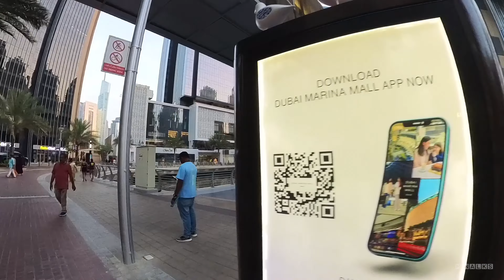Dubai Marina Walk 🇦🇪 | 4K | Beautiful Sunset Walking Tour | Pier7 | JBR Jumeirah Beach Residence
🌇 Experience the magic of Dubai Marina as the sun sets and the cityscape ignites in a symphony of colors! Join us on a captivating sunset walk through Dubai's iconic Marina, where modernity meets natural beauty. 🌇

In this video, we'll take you on a virtual journey through the heart of Dubai's vibrant district, offering breathtaking views, architectural marvels, and the serenity of a stunning sunset.

🌟 Highlights of the Dubai Marina Sunset Walk 🌟
🌅 Golden Hour Bliss: Witness the Dubai Marina bathed in the warm, golden hues of the setting sun, creating a picture-perfect backdrop for your stroll.
🏙️ Iconic Landmarks: Marvel at the architectural wonders of Dubai Marina, including the renowned Cayan Tower and the twisting Infinity Tower, as they capture the enchanting colors of dusk.
🌊 Waterside Tranquility: Enjoy a leisurely walk along the picturesque waterfront promenade, where the gentle lapping of the waves and the cool breeze create a soothing atmosphere.
📸 Photo Opportunities: Capture the breathtaking views and the dazzling sunset to create cherished memories of your Dubai adventure.
🍽️ Dining with a View: Discover waterfront dining spots where you can savor delectable cuisine as you watch the sun dip below the horizon.

Whether you're a traveler seeking a romantic evening or a local looking to unwind, our Dubai Marina Sunset Walk promises an unforgettable experience, celebrating the natural beauty and architectural splendor of this vibrant city.